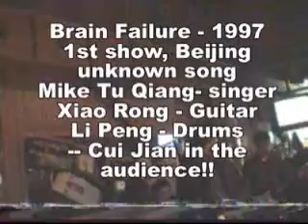Brain Failure-1997-early members, unknown song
Unknown song title but it's a cool song with lyrics from Bodies by sex pistols.  Cui Jian was beside me as I was filming and you can hear us talking about this new young band and he said "I like them!"